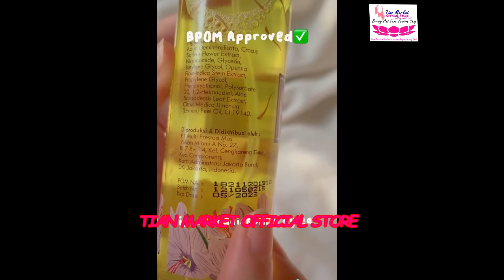Face Mist Viral Saffron With Cactus 100ml By Lea Gloria Bpom Murah Di Tian Market Official Store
Toko Kami Selalu Packing Aman Dengan Bubble Wrap & Kardus FREE / GRATIS. Dijamin Produk Yang Kami Jual 100% Original Asli.
Harga Diatas Untuk 1pcs
Jangan Tergiur Harga Murah Pastikan Produk Yang Anda Beli Original Asli. Barang Yang Kami Jual 100% Original Asli Jangan Ragu Untuk Memesanya

Lea Gloria Face Mist Glowing Saffron | Toner Safron By Lea Gloria
Original 100%
Ada No.BPOM di kemasan : NA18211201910
Netto : 100ml

Manfaat :
• Mencerahkan kulit wajah
• Mencegah penuaan dini
• Mencegah jerawat
• Menyembuhkan jerawat
• Menghilangkan bekas jerawat
• Menyegarkan wajah
• Mengurangi minyak berlebih

MANFAAT UTAMA :
Membuat wajah lebih GLOWING dan BERSINAR
• Kemasan berbentuk BOTOL SPRAY size 100 gr
• SEGEL
• EXP 2 tahun
• FOR ALL SKIN TYPES
• Tidak mudah rusak / Tidak harus disimpan dikulkas

CARA PAKAI : Disemprotkan ke wajah (3-5x sehari boleh )

Stock Ready Siap Kirim